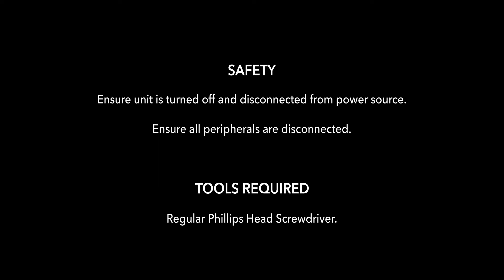How To - Install an I/O board on a JAZZ